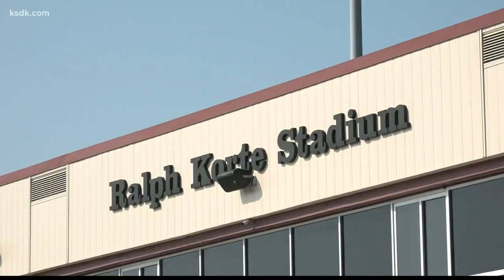SIU-Edwardsville and SLU will battle for the 'Bronze Boot'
The two will battle on Sept. 13.